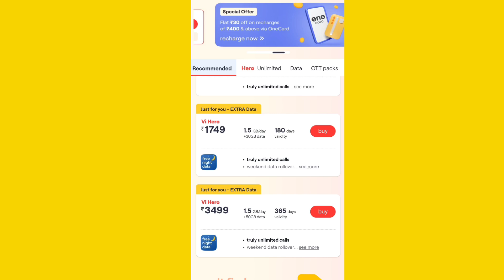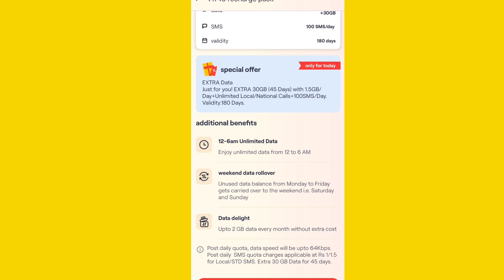Vi ₹1749 Recharge Plan All Details 🔥 | Vodafone Idea ₹1749 Recharge Plan Details | Vi Plans